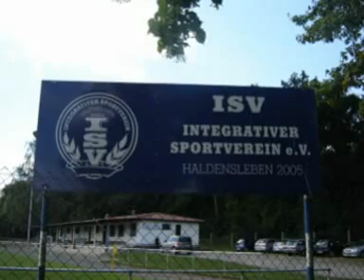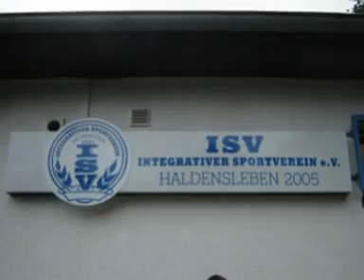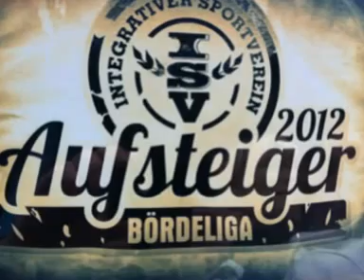ISV Haldensleben 05 - TSV Schackensleben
Mit einem 6:0 Heimsieg und 63 Punkten beendet der ISV Haldensleben 05 die Kreisklassensaison.
Trotz einiger Veranstaltungen in Olln kamen viele Fans und Gäste um die Mannschaft auch im letzten Spiel zu unterstützen.
Nun heißt es - Bördeliga wir kommen! Glückwunsch zum Aufstieg !!!